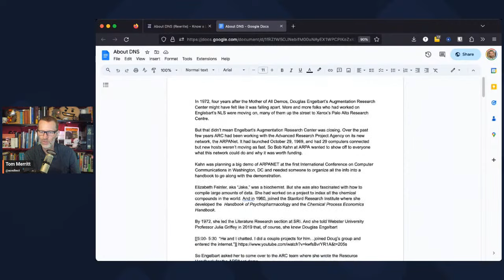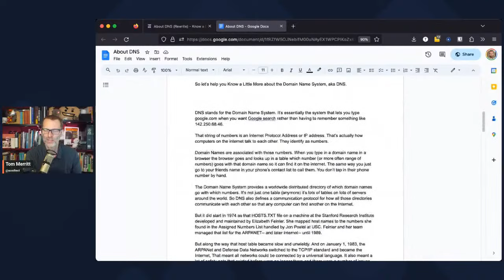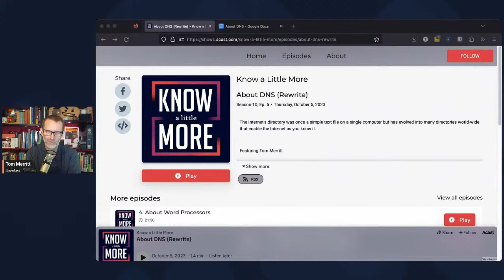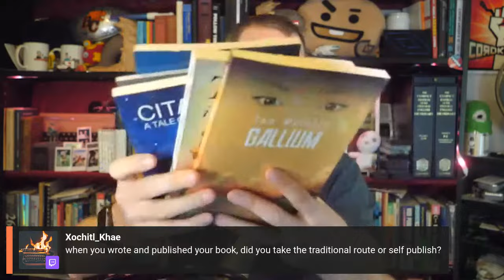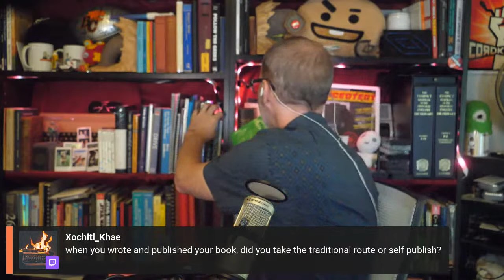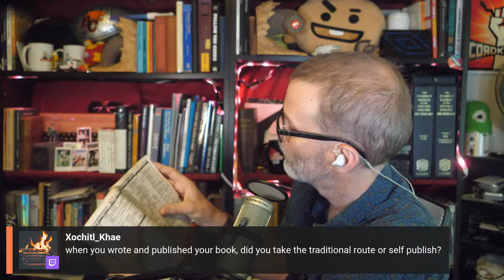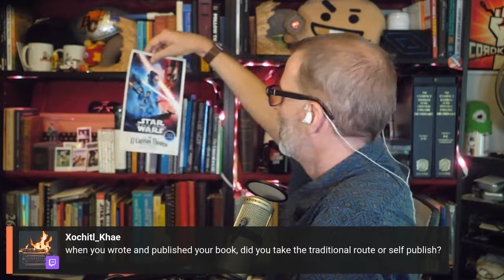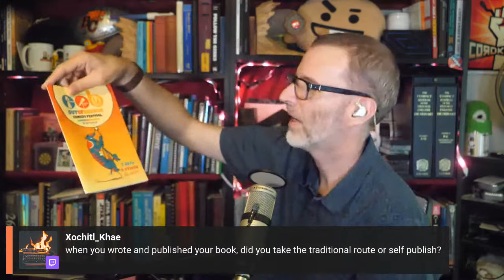Office Hours with Tom Merritt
Live recording of editor's desk and some deets on the domain name system related to this week's episode of Know a Little More.